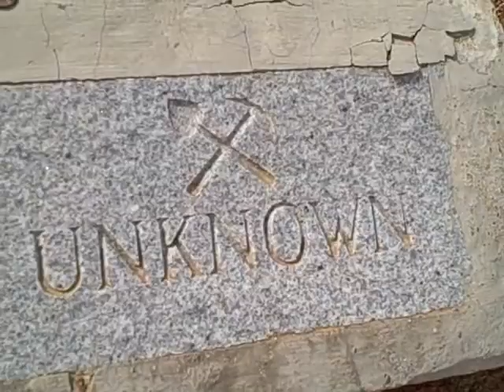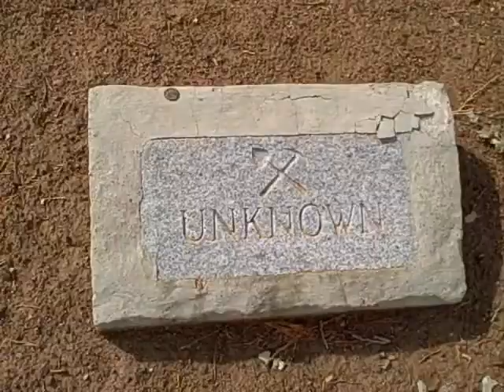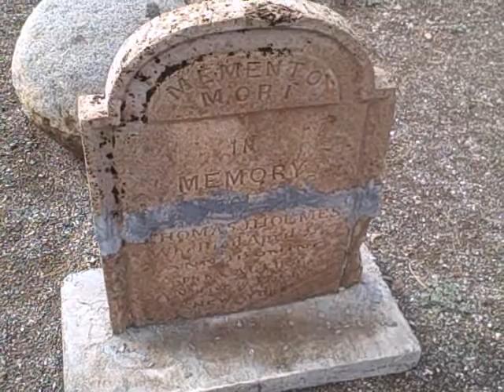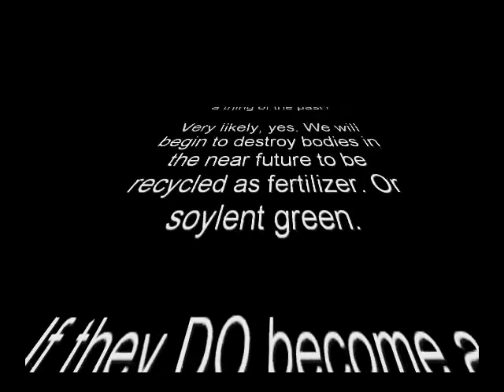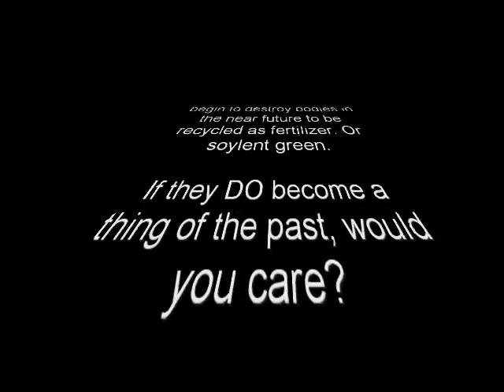A Response to Abby re: Death. Recorded at the Dayton, NV Cemetery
Thanks for giving good questions to answer! I haven't been up to Dayton Valley Cemetery in a long while, so I decided to take a little trip up there.

I may post some of my pictures and videos from the cemeteries around here to either my DeviantArt account or here on teh Tubes.